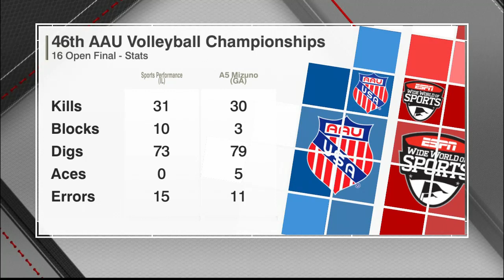Woman´s Volleyball 2019 AAU Nationals 16 Open Final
volleyball stretching warm up,
volleyball stretching drills,
volleyball stretching exercises,
volleyball stretching uaap,
volleyball stretching philippines,
volleyball stretching video,
volleyball player stretching,
stretching exercises for volleyball players,
volleyball dynamic stretching,
stretching before volleyball,
stretching for volleyball players,
stretching for volleyball,
stretching for volleyball athletes,
stretching before volleyball practice,
volleyball training stretching

volleyball girls warm up,
volleyball girls' u18 world championship,
volleyball girls 2019